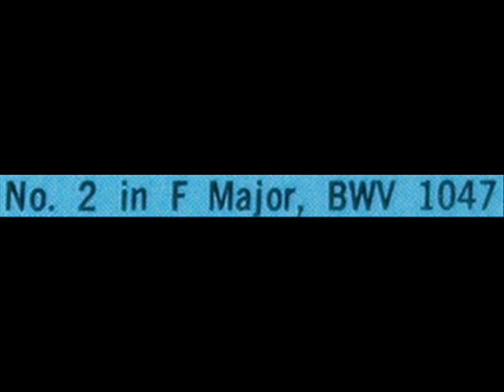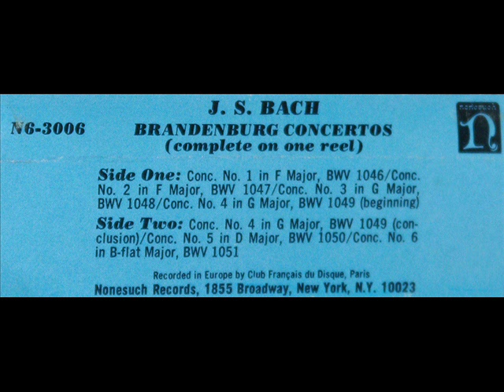Bach / Karl Ristenpart, 1960: Brandenburg Concerto No. 2, BWV 1047 - Chamber Orchestra of the Saar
Note: I created this video from a cassette tape, and there is, unfortunately, some distortion in the audio, given the age of the tape and the number of times I played it (well over a thousand times I'd estimate).  However, this recording is extremely rare and I thought that given its historical importance it would be worthwhile to make available.
In this legendary 1960 recording, German conductor Karl Ristenpart (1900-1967) leads the Chamber Orchestra of the Saar in a performance of the first movement of the Bach Brandenburg Concerto No. 2 in F major, BWV 1047.   I created this music video from a Nonesuch cassette I purchased in the early 1980s.  Ristenpart was working under contract for Saar radio, but because the region was under French administration in the years following the second world war, Ristenpart's performances of Bach's works originally were recorded by Club Français du Disque in Paris.

This Nonesuch recording is in stereo; a CD version of these Brandenburgs was issued in 2000 on a French label in monaural (no explanation was provided for the discrepancy).

All images you see in the video are from the cassette cover.  Nonesuch was a budget label (albeit one with the most brilliant recordings) so all there are are the images you see -- no liner notes were included in the cassette.  Also, the original plastic casing that held the tape cracked one day (I don't remember how it happened); to save the recording I had to remove the two spools of tape and transfer them into a generic cassette case held together with screws.  That is why there is no image of the actual tape enclosure.

Members of the Chamber Orchestra of the Saar (whom you hear in this recording) included Georg-Friedrich Hendel, Hans-Martin Linde, Gunter Hoeller, Jean-Pierre Rampal, and Robert Veyron-Lacroix (whose performances of baroque harpsichord works you can find in at least one of my playlists).

A fairly good write-up of Ristenpart can be viewed on Wikipedia

Bach / Bronislav Gimpel, 1964: Sonata No. 3 in C major for Violin, BWV 1005 - Allegro assai